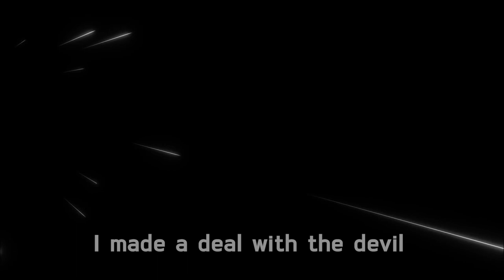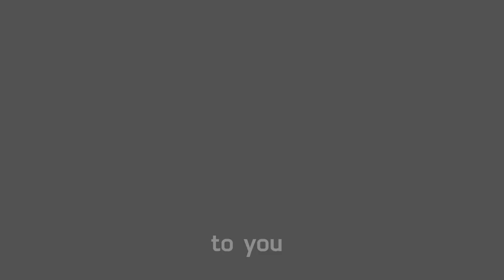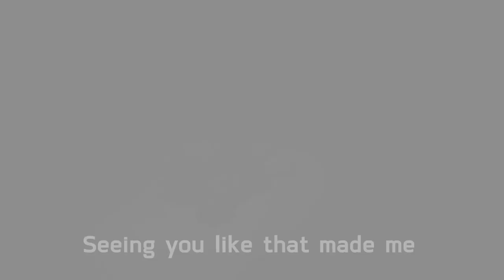Half-Life: Alyx - Eli Vance Song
Half-Life: Alyx was a blast of a story. To commemorate that, here is Eli Vance's song written from Alyx's perspective after she saved him.

- The Fantastic Singer who sang this song!

Video, artwork and music by Jenny and me.

My channel is about music and entertainment.

-You can use the song I have created as long as the video is not monetized and you attribute me as the creator. - FlashyLight